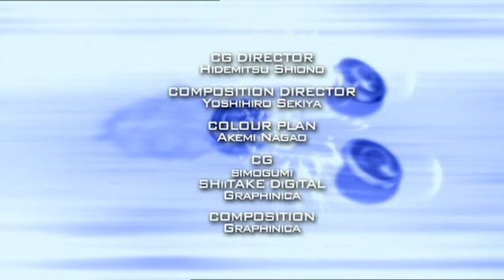Beyblade: Metal Masters | Quiero un trozo de la piedra - Ep. 81 | CASTELLANO!